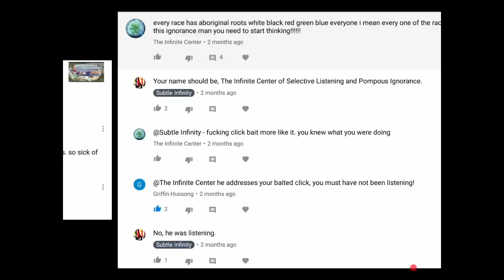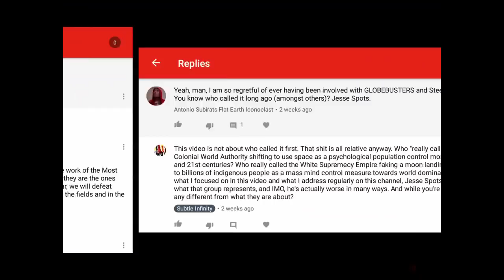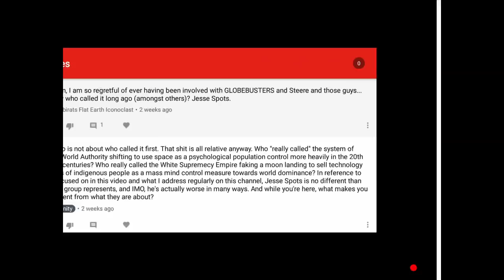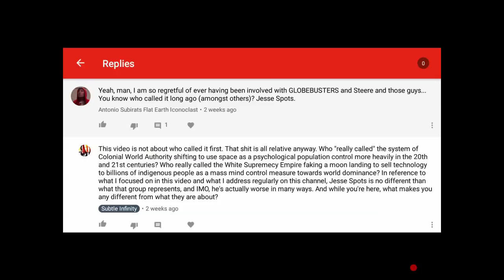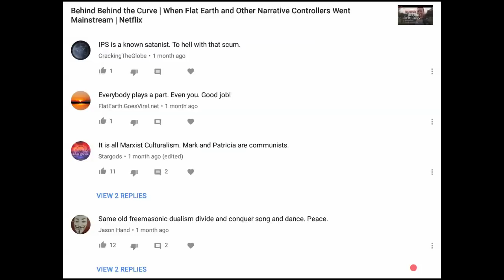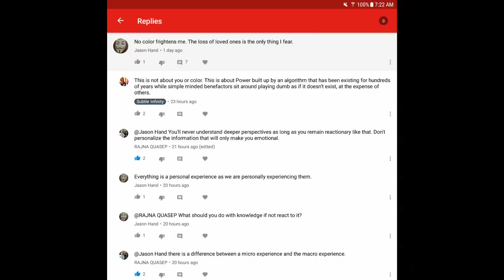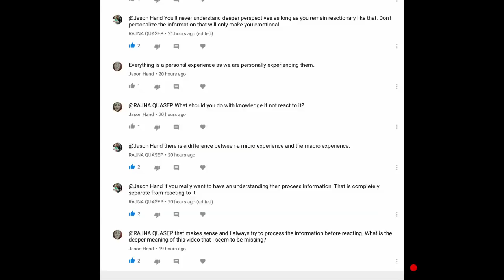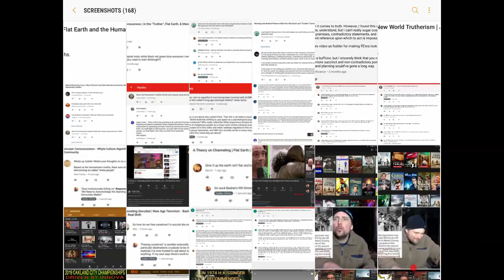Troll Consciousness | Bridge Guardian Algorithms - Greco-Roman Normalism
""Many Are Taught To Forget Long Before They Learn To Remember" | Flat Earth & Other Hot Distractions"

Mahalo